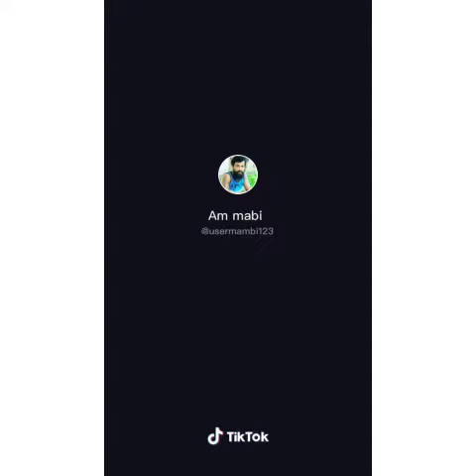മാമ്പി ഒരു ആന ഭ്രാന്തൻ മാത്രമല്ല, അവന് വേറെ കുറെ പ്രാന്തുകൾ കൂടി ഉണ്ട്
olarikkara kalidasan elephant,
olarikkara kalidasan story,
olarikkara kalidasan new,
olarikkara kalidasan elephant attack,
chirakkal kalidasan latest,
chirakkal kalidasan lorry,